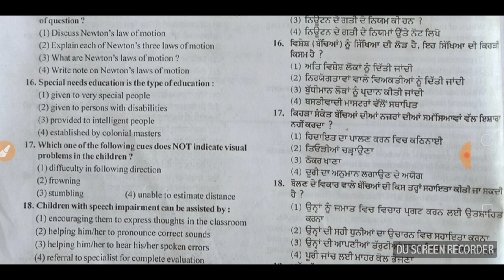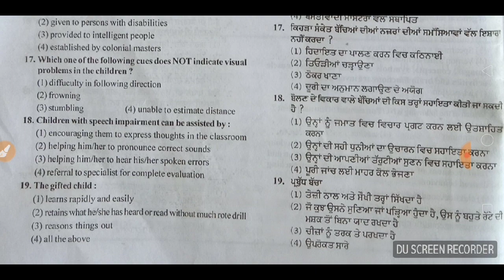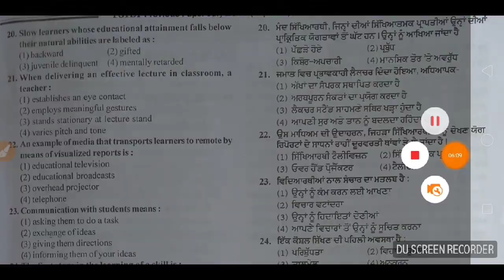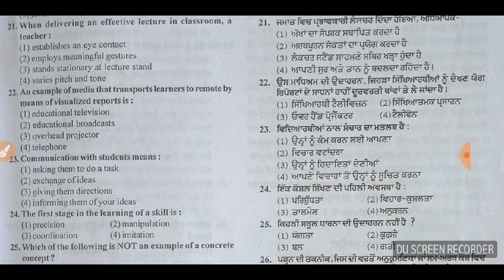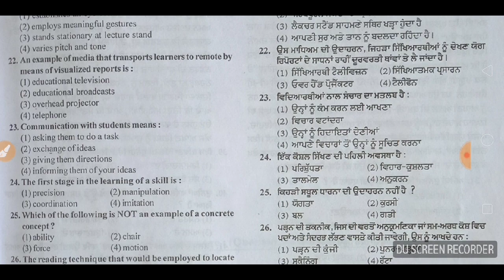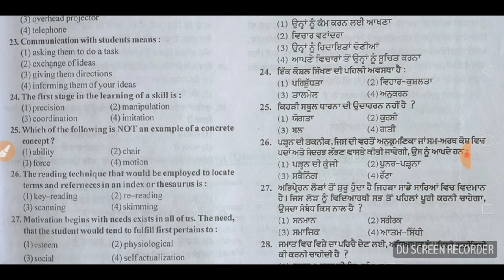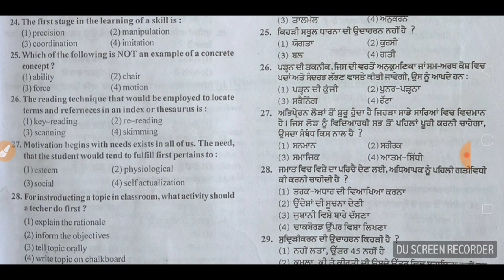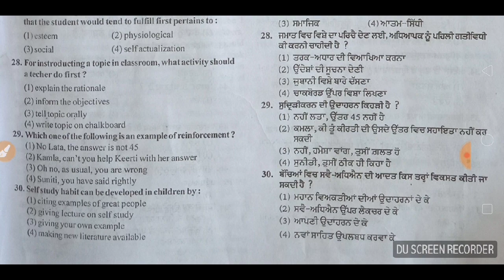PSTET-1/2 Solved Paper-2011॥ ਬਾਲ ਵਿਕਾਸ most imported for pstet